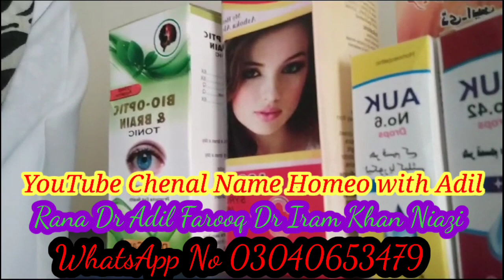Ashob E Chashm Treatment in Urdu/Hindi ! Eye Care Tips ! Health Matters!Dr Iram Khan Niazi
I'm Dr Iram Khan Niazi DHMS and BHMS
Health Matters provides you professional health advice from highly qualified Doctor about the matters related to your day to day health and fitness issues Ashob E Chashm Treatment in Urdu/Hindi ! Eye Care Tips ! Health Matters!Dr Iram Khan Niazi.